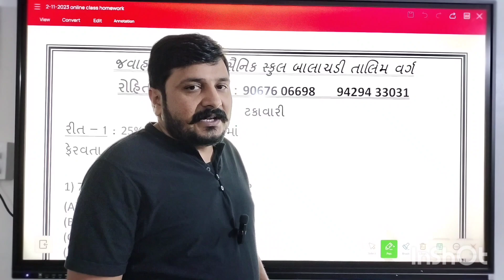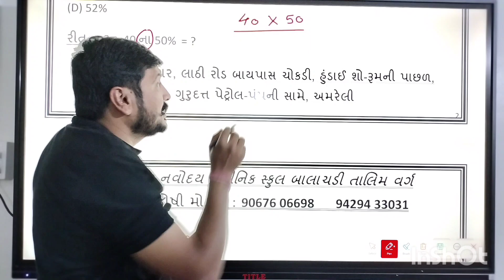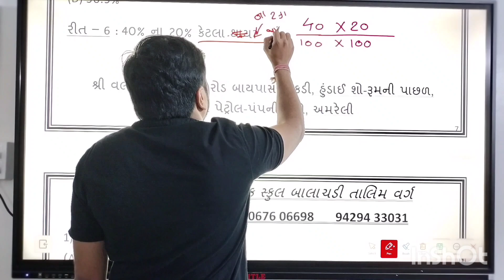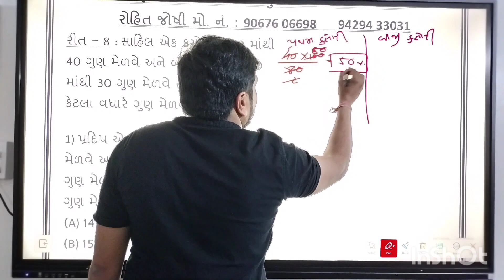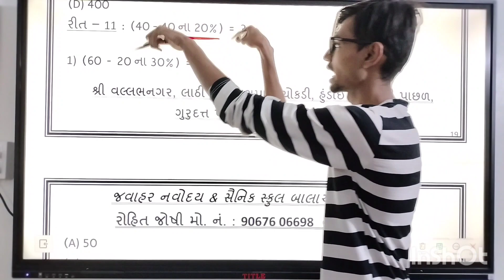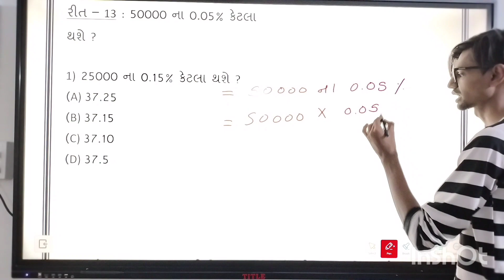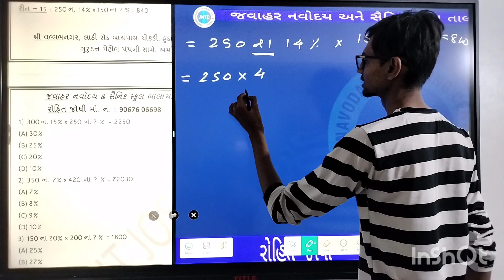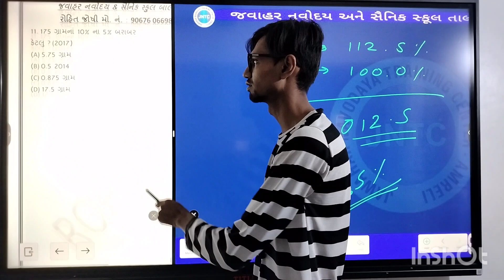Jawahar Navodaya Sainik school Talim Varg Amreli//Class 5 Mathematics//ટકાવારી//percentage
ધોરણ 5 ના વિદ્યાર્થીઓ માટે ખૂબ જ અગત્યનો વિડિયો

નવોદય તેમ જ સૈનિક સ્કૂલ ની પરીક્ષા માટે અત્યંત મહત્વપૂર્ણ

Mathematics - ગણિત

ટકાવારી - શતમાન

Percentage

સંપૂર્ણ અભ્યાસક્રમ ફક્ત 1 જ વીડિયોમાં

Jawahar Navodaya & Sainik School Talim Varg Amreli

Rohit Joshi

શ્રી વલ્લભ નગર, લાઠી રોડ બાયપાસ ચોકડી, હ્યુન્ડાઈ શો રૂમ પાછળ, ગુરુદત્ત પેટ્રોલ પંપ ની સામે, અમરેલી 365601

ધોરણ 8 ના વિધાર્થી મિત્રો નવોદય ની પરીક્ષા આપવા માટેના ઓનલાઇન ફ્રી ક્લાસ

ગણિત રોહિત જોષી

English ધ્રુવ ગેલાણી

વિજ્ઞાન સુમિત ઝાલા/હેતલ વાણિયા/રોહિત

હિન્દી હિરલ વ્યાસ

સંપૂર્ણ અભ્યાસ ક્રમ અને માહિતી

ફ્રી